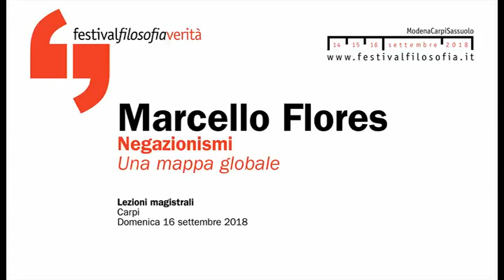Marcello Flores | Negazionismi | festivalfilosofia 2018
Hanno un ruolo le nuove strategie comunicative nella costruzione di manipolazioni di Stato del passato? È possibile ricostruire una mappatura generale dei più significativi casi di negazioni, rimozione, revisione dei fenomeni di genocidio e sterminio di massa?

Marcello Flores
Negazionismi
Una mappa globale
festivalfilosofia 2018 | verità
Domenica 16 Settembre 2018
Carpi